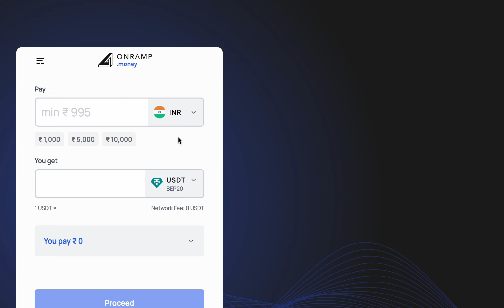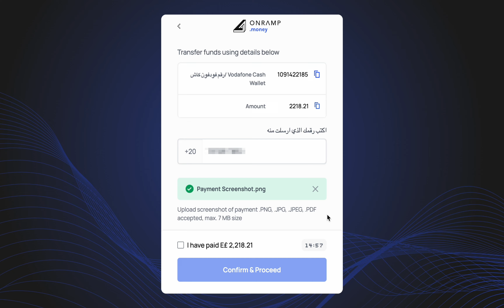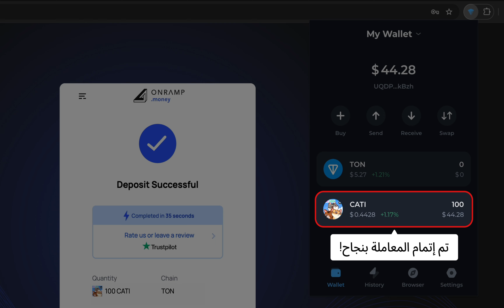كيفية إيداع CATI في محفظة TON | Egypt | Onramp Money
This video explains how to deposit CATI in TON Wallet via Onramp Money in Egypt.